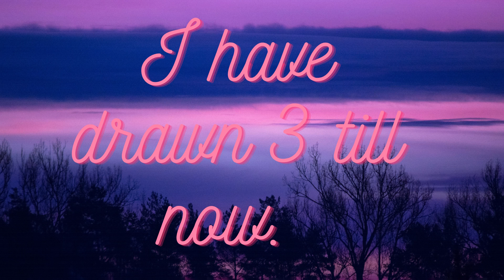My Drawings From StrawberryLemon